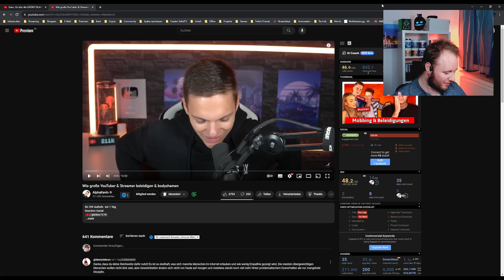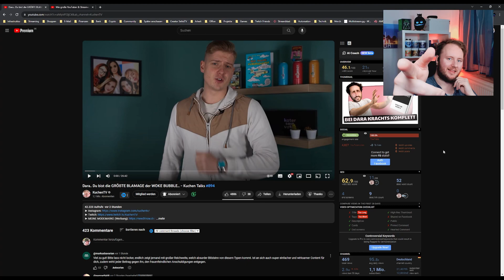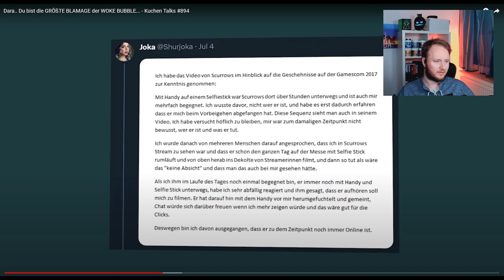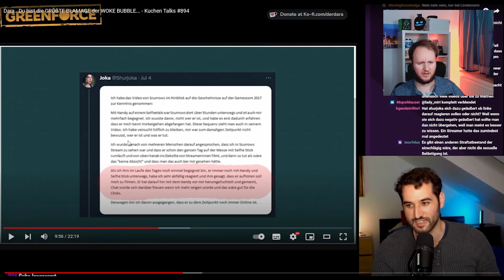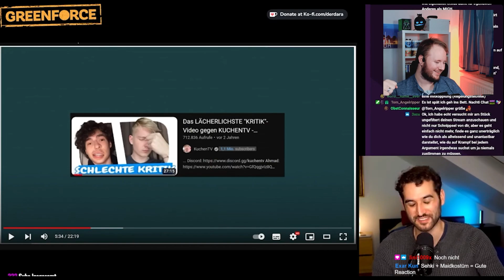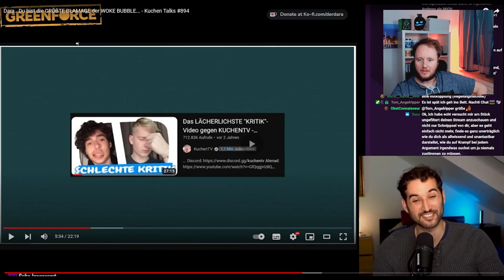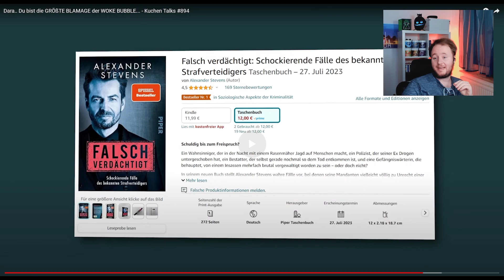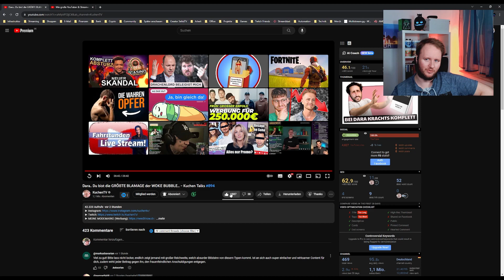WOKE & Lost? Logik passt nicht zu DaRa! | #179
Dieses Video ist vor dem Gespräch mit @KuchenTV und DaRa entstanden, ob es das besser macht weiß ich nicht. Leider waren seine Aussagen wieder sehr unlogisch und das bringt ganz starke Schmerzen mit sich. Wie empfindet ihr die Debatte? Oder war ich zu HYPER WOKE unterwegs? 🤣

Dienstag, Donnerstag und Sonntag ab 20:15